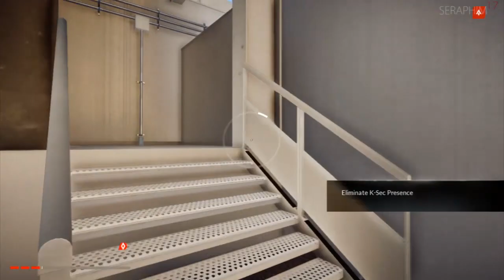Mirror's Edge: Catalyst Walkthrough | Mission 5: Mischief Maker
This is a full walkthrough for Mirror's Edge: Catalyst on the Xbox One. It covers only the main missions and has full commentary.